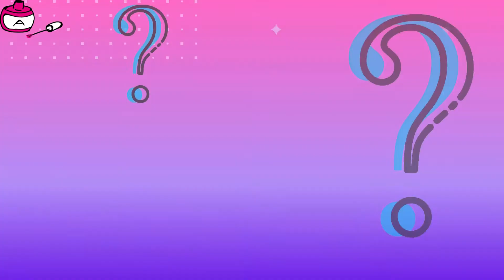How to | Nail Art Techniques 101 | Stamping with gel polish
Today I'm showing a fun gel polish nail art technique. Beautiful and irregular patterns can be created when you use gel polish in combination with a nail stamper. You can apply gel polish in a thin layer to the silicone stamping surface and stamp this on your nail design.

In this video series I'm showing basic nail art techniques. Once you master these techniques, you can make anything. I will try to answer the questions and/ or make a tutorial on the requested design or technique.